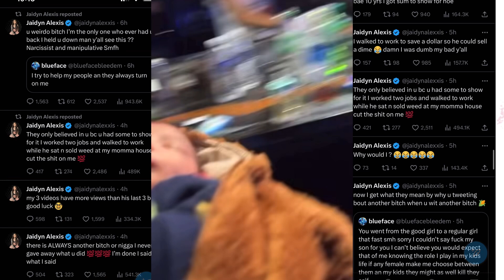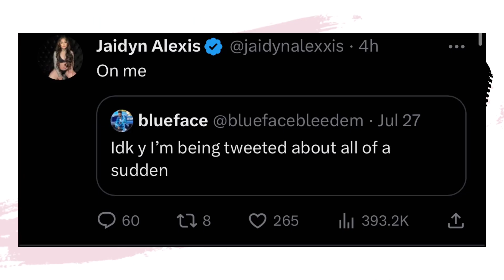Jaidyn Alexis Twitter rant because BLUEFACE IS BACK WITH CHRISEAN … AND HE DID THIS !!!! *SHOCKING*